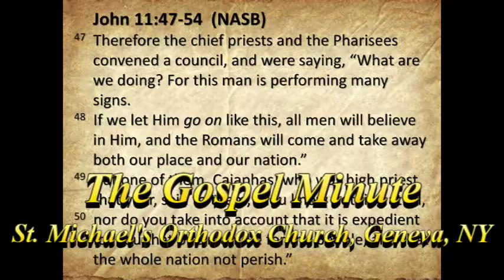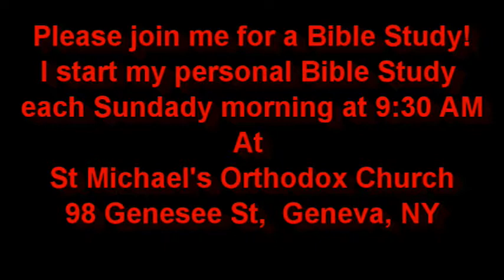The High Priest And Pharisees Plot To Kill Jesus May 14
The Gospel Minute for May 14th, 2018
The High Priest And Pharisees Plot To Kill Jesus
Today's Gospel Lesson is taken from St John 11:47-54